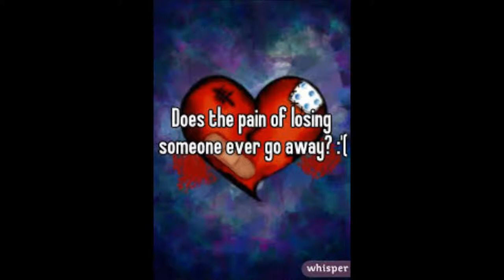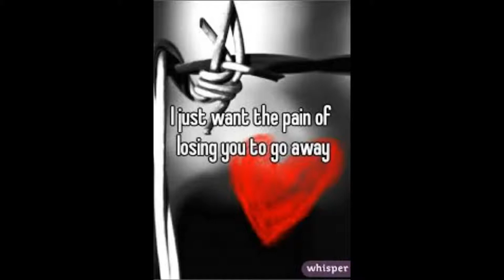"Nobody Ever Will" Astrolabe,by (Paul Robert Lawson)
Broken but not beaten,the heart can be strange like that!